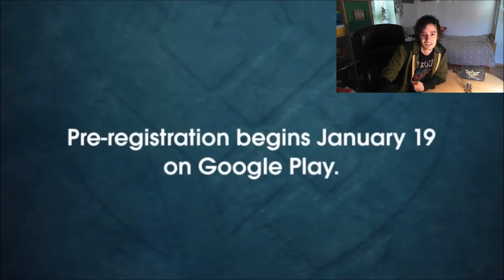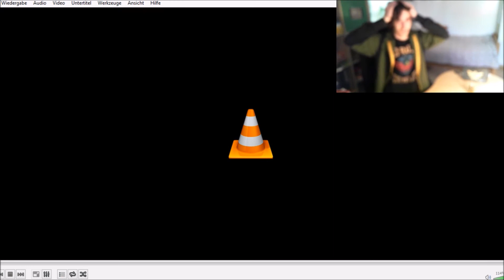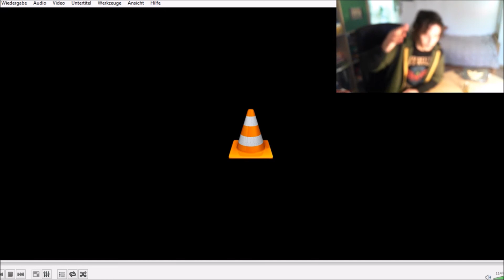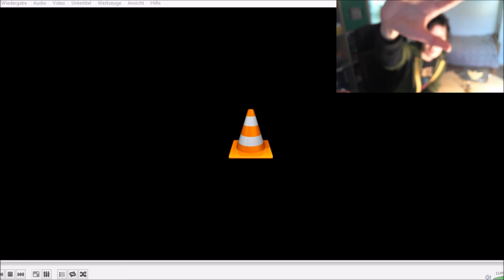Live-reaction of the Fire Emblem Direct!!!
Sorry, das dies so spät kommt. Ich bereite mich auf meine Klausuren vor, daher ist es etwas schwer mit den Videos. Nach den Klausuren, sieht es dann besser aus. Ich hoffe ihr habt Verständnis! ; )